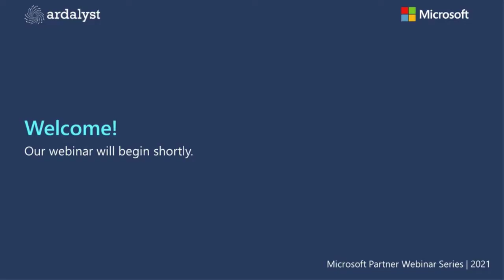Implications of Defending IT and OT for DoD and Defense Industrial Base - from CMMC to JADC2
Ardalyst, Microsoft, and featured industry experts  discuss the critical components of a mature cyber defense program from the cradle to the grave of DoD systems. As most DoD warfighting capabilities are born and die in the DIB, we will explore the current art and science of IT and OT cyber defense and its implications from a full lifecycle perspective through a combined government and industry panel.

Defending commercial industry and Defense Industrial Base (DIB) from an Information and Operational Technologies (IT and OT) perspectives underpin the challenges we have in a Joint fight. As the Cybersecurity Maturity Model Certification (CMMC) comes online, it parallels the need for the DoD to mature internal cyber defense requirements and the resilient supply chain necessary to support it.

During the webinar, we will help you better understand:
- Why can’t we fix the vulnerabilities in technologies, specifically OT?
- What is the best way to effectively sensor a system?
- How do we leverage threat intelligence to understand and adapt against adversaries?
- How can OT sensors deter adversaries?
- What is the right workforce to deter, detect, and engage adversaries?

for more information!